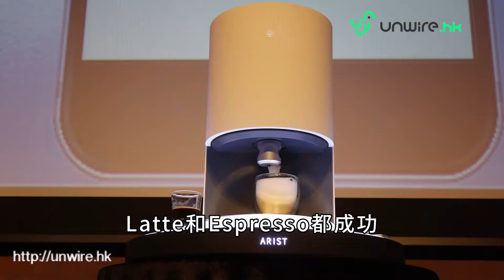【Arist咖啡機沖到乜？記者想試機唔得】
Edward 慘到執 model 飲過的咖啡幫 wire 民試飲，點解要攪成咁? 去片